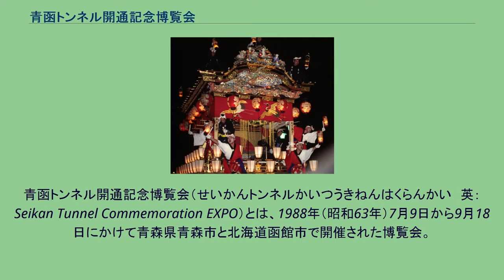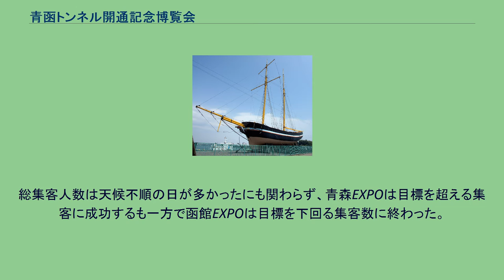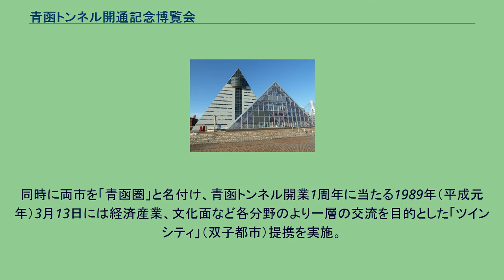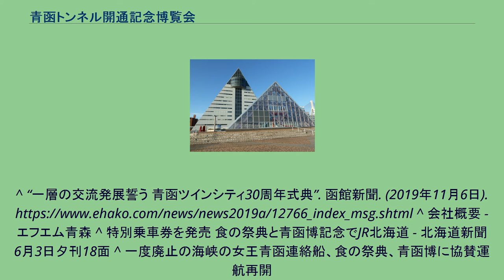青函トンネル開通記念博覧会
青函トンネル開通記念博覧会（せいかんトンネルかいつうきねんはくらんかい　英：Seikan Tunnel Commemoration EXPO）とは、1988年（昭和63年）7月9日から9月18日にかけて青森県青森市と北海道函館市で開催された博覧会。
通称「函館EXPO'88」「青森EXPO'88」（はこだて/あおもりエキスポはちじゅうはち）、略称「青函博」。
本項では、函館開催分を「函館EXPO」、青森開催を「青森EXPO」と主に表記する。
1980年（昭和55年）11月18日に開催された青函圏経済文化振興協議会において、函館商工会議所から「青函トンネルの開通を記念して両市を会場に津軽海峡大博覧会を1985年（昭和60年）に開催してはどうか」という提案がなされた。
函館市は1984年（昭和59年）度予算に調査費を計上し、1986年（昭和61年）に同市を中心とした実行委員会を発足させた。
「青函トンネルの開業をテコに、青函経済圏の創出を」をスローガンに、当時の主要産業の造船業などの衰退で、地域経済が低迷していた函館市や青森市の地域活性化などをも視野に入れた一大イベントだった。
総集客人数は天候不順の日が多かったにも関わらず、青森EXPOは目標を超える集客に成功するも一方で函館EXPOは目標を下回る集客数に終わった。
博覧会開催を機に函館市は観光を軸としたウォーターフロント開発や、函館山ロープウェイのリニューアルなどを行った。
同時に両市を「青函圏」と名付け、青函トンネル開業1周年に当たる1989年（平成元年）3月13日には経済産業、文化面など各分野のより一層の交流を目的とした「ツインシティ」（双子都市）提携を実施。
2019年（平成31年/令和元年）現在も交流は続いており、当初55事業から始まり2019年時点では112事業で各分野での草の根交流を展開している。
その他、関連事項として津軽海峡連絡道路などが研究されている。
21世紀青森館に用いられたアスパム・みなと21館に用いられた青い海公園展望台 箱館丸（復元） カッコ内は主な出演者。
^ “一層の交流発展誓う 青函ツインシティ30周年式典”. 函館新聞. (2019年11月6日). ^ 会社概要 - エフエム青森 ^ 特別乗車券を発売 食の祭典と青函博記念でJR北海道 - 北海道新聞6月3日夕刊18面 ^ 一度廃止の海峡の女王青函連絡船、食の祭典、青函博に協賛運航再開
- はこだて財界 1988年7月号（函館財界問題研究所） ^ “青い海公園展望台、老朽化で本年度内に解体”. 東奥日報. (2017年12月21日). 2018年1月20日閲覧。